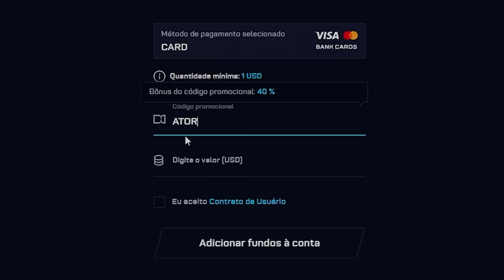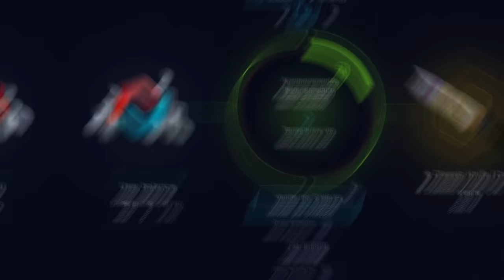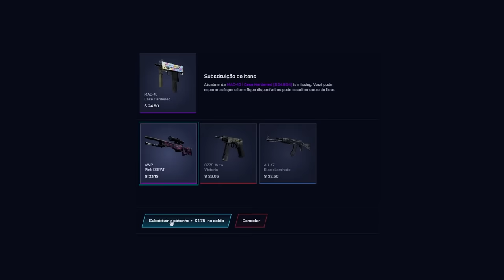dei ALL IN na conta do INSCRITO e ganhamos uma FACA 😱